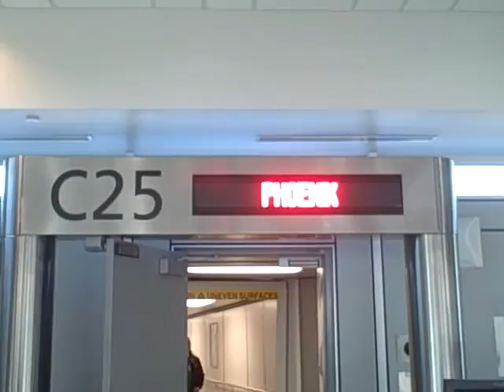Phoenix December 2015